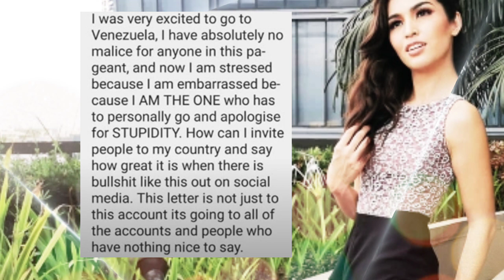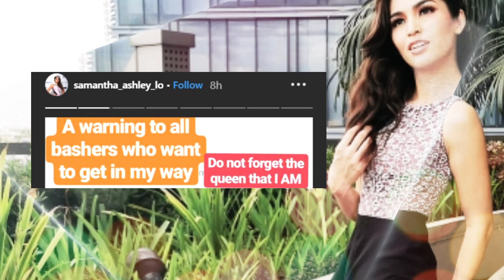Samantha Ashley Lo NAGALIT sa Fans, Shamcey Supsup Advices Gazini Ganados!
Talking about Miss Grand International 2019 Samantha Ashley Lo and Miss Universe 2019 Gazini Ganados.